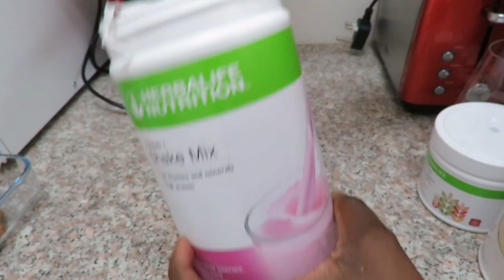What I eat in a day | Mini vlog while on herbalife Nutrition... Meal prep and recipes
Hey loves today we doing something different A short vlog of what I eat in a day while I am on herbalife Nutrition... I don't have everything figured out yet but we trying

A say in the life of a South African Influencer